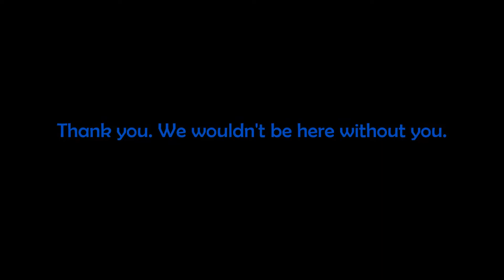Sapere Aude vs. Heroic Kil'Jaeden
Sapere Aude meets their goal once again, acquiring the Ahead of the Curve achievement within Tomb of Sargeras!

Thank you to everyone who put in so much time and effort into downing this tightly tuned encounter!  As always, it is a blast to play, learn and grow with all of you!

Looking forward to the next challenge!

Interested in learning more about us?